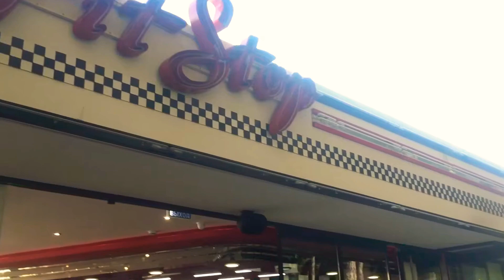CALM WALKING IN THE SMALL TOWN NEXT TO THE SEA IN RUSSIA. LAST SUMMER DAY OF 2020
Natural calm walking in Gelendzhik. Great video for the treadmill. Natural sounds. Real town.